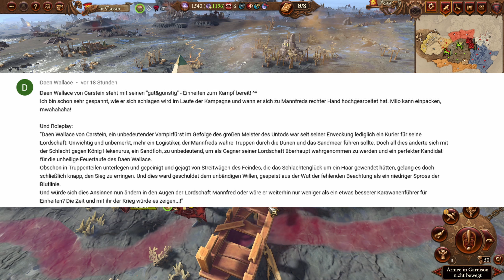Mannfred von Carstein | LEGENDÄR! | Total War Warhammer 3 Immortal Empires [Gameplay | deutsch] (08)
Total War Warhammer 3 Immortal Empires Kampagne mit der Drakenhof-Konklave der Vampirfürsten unter Führung von Mannfred von Carstein in den Südlanden, genauer gesagt in Ka-Sabar! Das deutsche Gameplay ist einsteigerfreundlich, sodass Anfänger von Folge 1 an ein Tutorial-Charakter mit Guide-ähnlichen Neueinsteiger-Erklärungen erwarten können.

Mannfred von Carstein zieht in dieser Folge nach Ka-Sabar, um unsere Hauptstadt gegen die Echsenmenschen rund um Kroq-Gar zu verteidigen. Milo Braun und Daen Wallace von Carstein verteidigen unterdessen Sudenburg gegen die Gruftkönige. Doch die Bedrohung erhascht uns auch aus Arabia, denn die Repanse de Lyonesse erklärt uns den Krieg... Ein Schutzbündnis mit Arkhan dem Schwarzen muss her!

Immortal Empires ist der Höhepunkt der gesamten Total War: Warhammer-Serie. Hier werden die Kampagnenkarten, Völker und Fraktionen aus allen drei Spielen in einer einzigen, epischen Sandbox-Kampagne kombiniert. Das umfangreichste, ultimative Warhammer-Strategie-Erlebnis überhaupt!

Während Vlad von Carstein der körperlich stärkste der Vampirfürsten war, war Mannfred der gerissenste. Als Vlad erschlagen wurde, beteiligte sich Mannfred nicht an den Kämpfen, die Konrads Aufstieg begleiteten. Stattdessen reiste er weit umher, um seine Kenntnisse der nekromantischen Überlieferung zu vertiefen. Er unternahm eine unheilige Pilgerreise zu den uralten Gräbern der Nehekhara und der alten Stadt Lahmia, wo er knochentrockenen Papyrus und Schriftrollen aus Menschenhaut die Geheimnisse der Lichenpriester entlockte. Mannfred von Carstein studierte auch die alten Zaubersprüche im ersten der Bücher der Toten. Schließlich führten ihn seine Reisen nach Nagashizzar. Niemand kann sagen, welche üblen Geschäfte Mannfred mit den Bewohnern dieses surrealen Reiches im Gegenzug für verbotenes Wissen gemacht hat. Als Mannfred schließlich nach Sylvania zurückkehrte, war er mächtiger als je zuvor und übernahm nach Konrads Zerstörung die Macht über die Legionen der Untoten. Mannfred von Carstein war fast so meisterhaft wie Vlad darin, seine wahre Natur zu verbergen. Auf der Suche nach Verbündeten reiste Mannfred unter dem Deckmantel eines kaiserlichen Lords ins Ausland. Wie es sich für einen Adligen aus einer mächtigen Familie gehörte, war er zu den Menschen, die er auf seinen Reisen traf, stets höflich. Als Mannfred sich auf dem Höhepunkt seiner Macht offenbarte, war seine Erscheinung noch weitaus erschreckender - sein Gesicht wurde verzerrt und leichenhaft, und seine Kopfhaut wogte vor magischer Energie. Doch seine neu gewonnenen Kräfte reichten nicht aus. Am Ende wurde Mannfred in der Schlacht von Hel Fenn besiegt und sein Heer vernichtet. Einige Sagenerzähler behaupten, dass Mannfred nicht besiegt wurde. Es heißt, er sei vom Drakenhof aus gegen die Mächte des Chaos geritten, als diese das Reich überfielen. Wenn Mannfred von Carstein überlebt hat, dann wird er sicherlich seine Pläne für den kaiserlichen Thron offenbaren.

Thumbnail: Auf dem Thumbnail seht ihr ein Modell von Mannfred von Carstein, welches von dem Modder Tom Shaw erstellt wurde. Ich habe freundlicherweise seine Erlaubnis erhalten, das Modell zu nutzen. Er hat auf seiner Artstation-Seite einige qualitativ hochwertige Modelle ausgestellt. Das ist wirklich beeindruckend! Schaut deshalb unbedingt mal bei ihm vorbei

Titel: Total War: WARHAMMER III
Kaufen und Gutes tun (Werbung)
Genre: Strategie
Entwickler: Creative Assembly
Publisher: Sega, Feral Interactive
Franchise: Total War, Warhammer

0:00 Überblick und Daen Wallace "Lore"
2:00 Kampagnen Gameplay
28:47 Ein König wider Willen - Schlacht
36:14 Kampagnen Gameplay
48:41 Outro